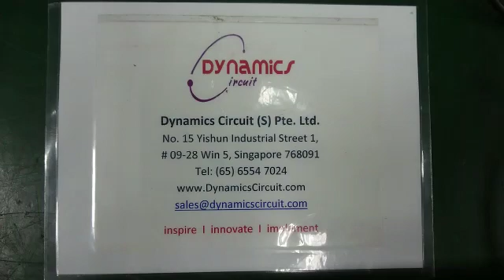Hanel MP12N/14-CPU2 System V5.0 S8-61 Repairs by Dynamics Circuit (S) Pte. Ltd.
Dynamics Circuit (S) Pte. Ltd. provides customers with complete range of services for Repairs, Calibration and Technical support and can restore your Hanel MP12N/14-CPU2 System V5.0 S8-61 to remanufactured condition and save you up to 75% compared to buying new.

We ensure test measurement equipment is in an operational condition by managing the maintenance, repair and equipment obsolescence, thanks to our experienced teams of engineers and technicians, as well as our multi-brand, multi-product and multi-domain capabilities.

15 Yishun Industrial Street 1, #09-28 Win 5,
Singapore 768091.